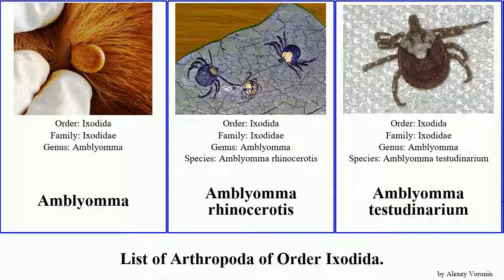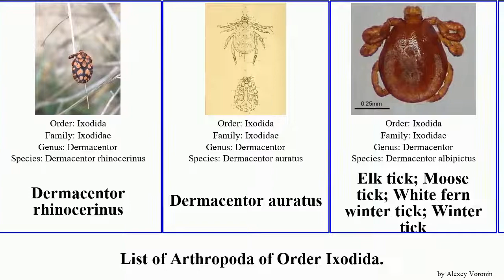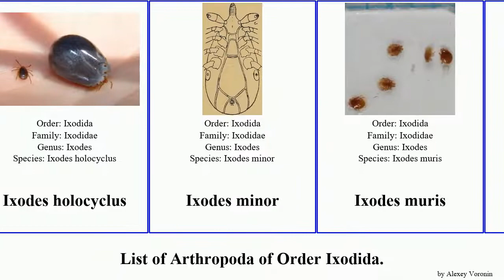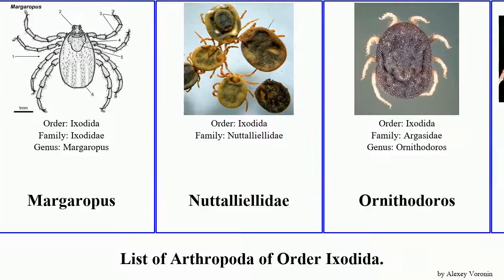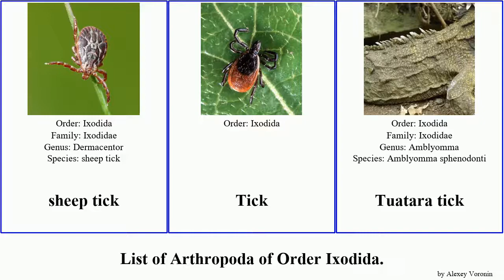List of Arthropoda of Order Ixodida. amblyomma ixodes rhipicephalus tick dermacentor ornithodoros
Amblyomma
Amblyomma rhinocerotis
Amblyomma testudinarium
Amblyomma cajennense
Amblyomma gemma
Amblyomma hebraeum
Amblyomma supinoi
Amblyomma triste
Amblyomma variegatum
American Dog Tick
Antricola
Argas
Argas persicus
Argas reflexus
Argasidae
Carios
Cornupalpatum
Cosmiomma
Deinocroton
Dermacentor
Dermacentor circumguttatus
Dermacentor reticulatus
Dermacentor rhinocerinus
Dermacentor auratus
Elk tick; Moose tick; White fern winter tick; Winter tick
Gopher Tortoise Tick
Gulf Coast Tick
Haemaphysalis
Haemaphysalis concinna
Haemaphysalis leachi
Hard ticks
Hyalomma
Hyalomma anatolicum
Hyalomma dromedarii
Ixodes ariadnae
Ixodes canisuga
Ixodes holocyclus
Ixodes minor
Ixodes muris
Ixodes ovatus
Ixodes persulcatus
Ixodes uriae
Ixodoidea
Kangaroo tick
Lone Star Tick
Margaropus
Nuttalliellidae
Ornithodoros
Ornithodoros turicata
Ornithodoros hermsi
Ornithodoros kelleyi
Ornithodoros moubata
Rhipicephalus
Rhipicephalus annulatus
Rhipicephalus appendiculatus
Rhipicephalus haemaphysaloides
Rhipicephalus microplus
Rhipicephalus pulchellus
Rocky Mountain Wood Tick
sheep tick
Tick
Tuatara tick
Western Black-legged Tick